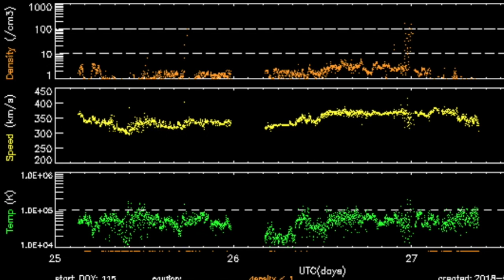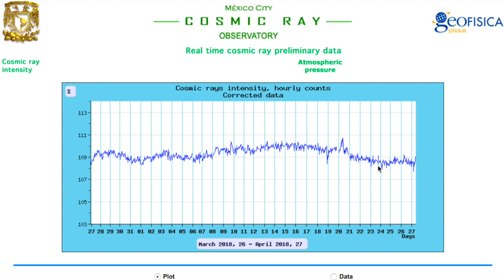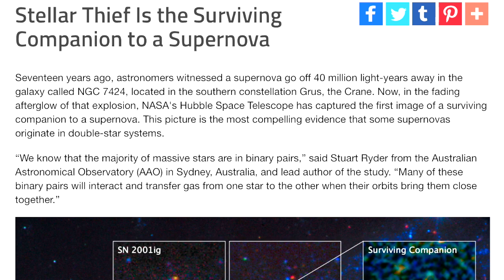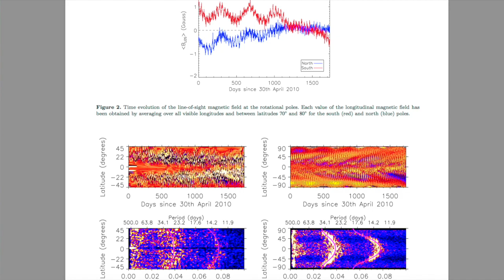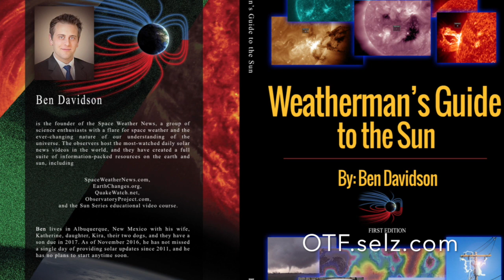Sun Misaligned, Mars Close-Up, Nova| S0 News Apr.27.2018